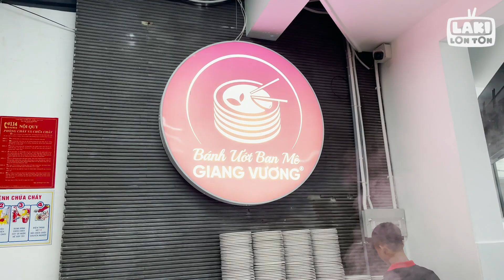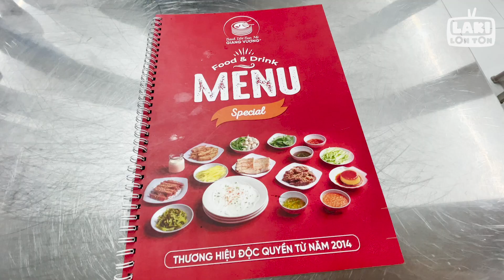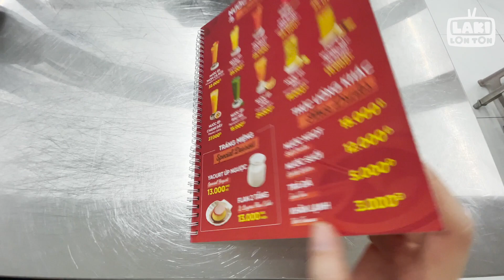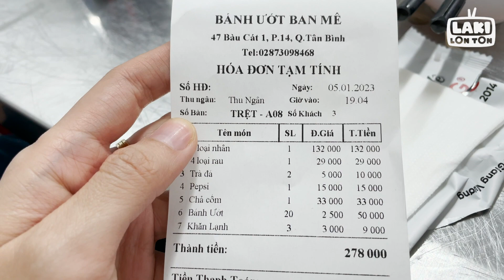THỬ SỨC ĂN ĐƯỢC BAO NHIÊU DĨA BÁNH ƯỚT BAN MÊ